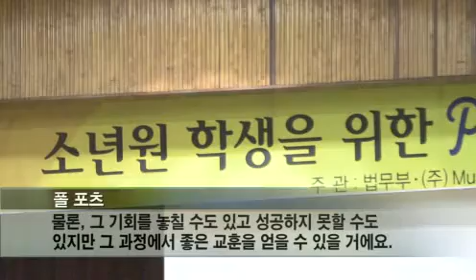폴포츠, 한국 소년원 학생들 위한 열창